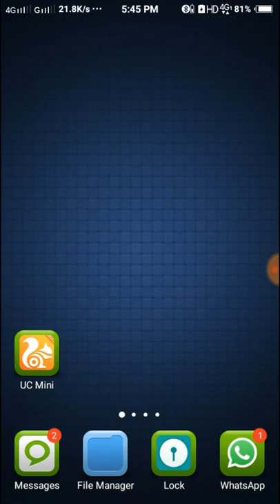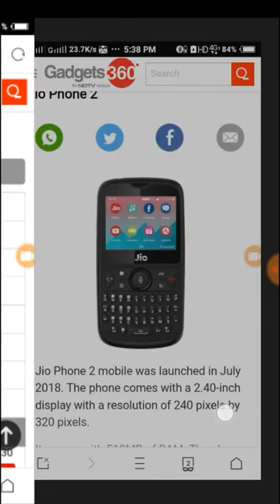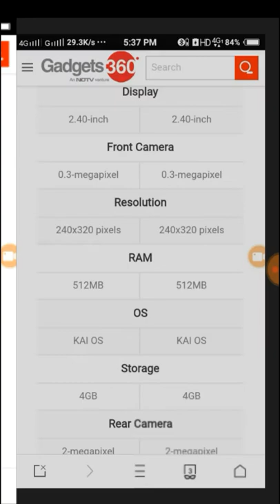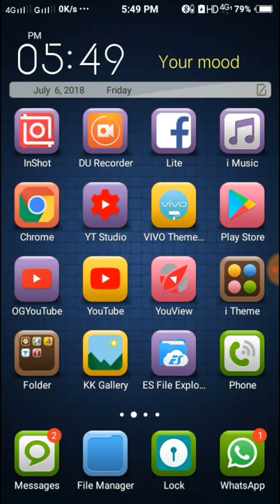JIO phone 2 Launched| Sirf ₹501 Me|Jio Monsoon Hungama Offer|Jio Latest Offer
Hello dosto is video me mne aapko btaya h Jio phone 2 ke baare me sath me mne jio phone or jio phone 2 ke bich difference bhi btaya h dosto, agr video acchi lgi ho to plz channel ko subscribe or video ko like jrur krna dosto.